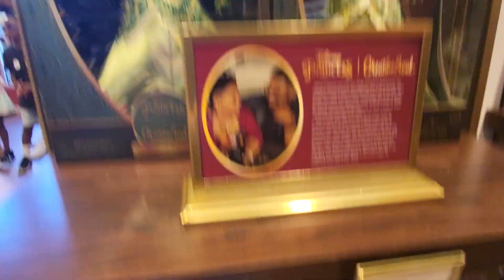Mickeys of Hollywood store - Disney Hollywood Studios Merch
Goofy, Mickey, Minnie and more.  I want everything